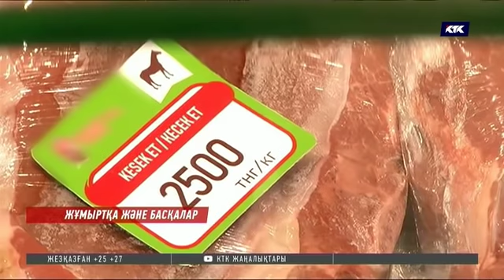Саяси мәні бар жұмыртқа депутаттардың қызығушылығын туғызды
Бүгін Ауыл шаруашылығы министрлігі сүт, құрт, май және ет өнімдерін алып келіп, мәжілісті бір сәтке базарға айналдырғандай болды. Депутаттар, әсіресе, жұртты сайлауға баруға «шақырған» жұмыртқаны айналшықтап шыға алмады.